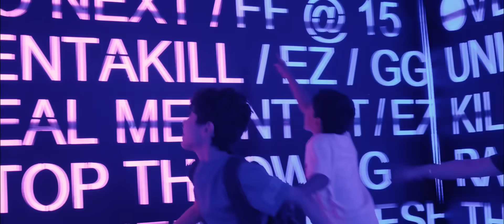إذا تحب الألعاب الإلكترونية موسم الجيمرز يناديك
ببطولاته وحفلاته وتجاربه الممتعة بكل لحظاتها 🎆🎶